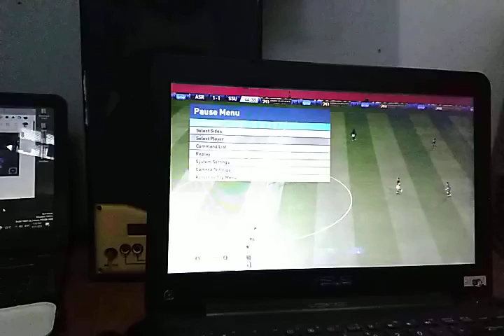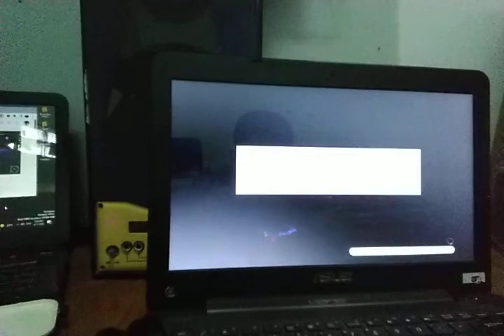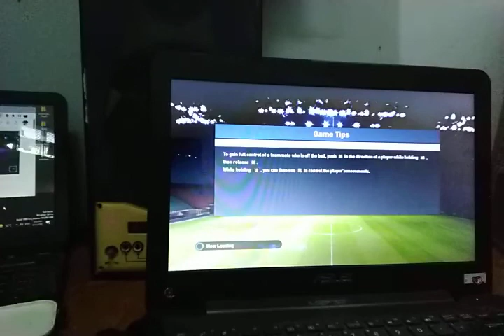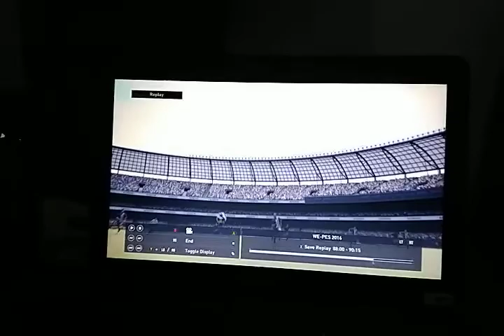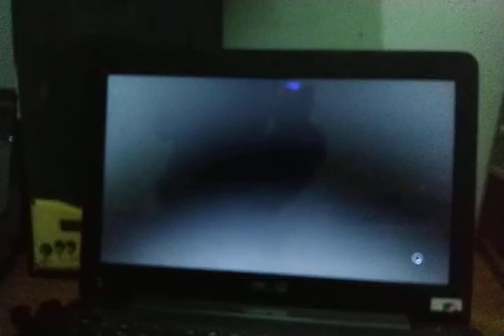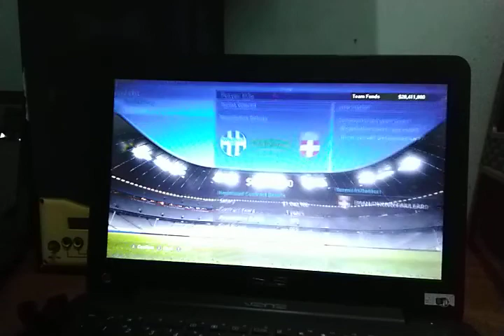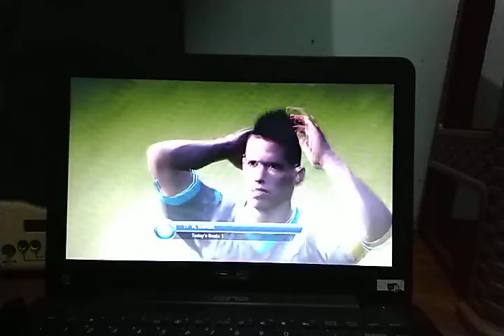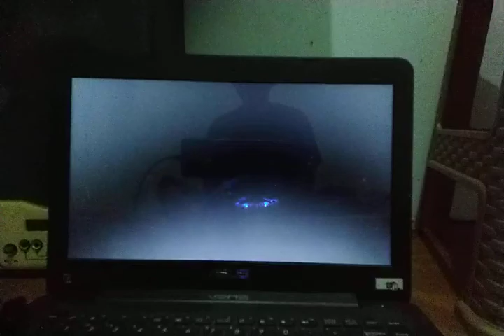Maen PES 2016